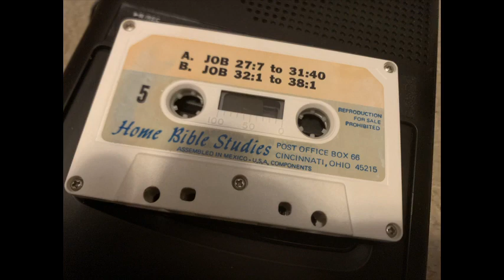Pastor Peter S. Ruckman Book of JOB 27:7 to 38:1 Lesson 5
Book of Job by Peter S. Ruckman recorded in Cincinnati, Ohio - Home Bible Studies. This is JOB 27:7 to 38:1 Lesson 5